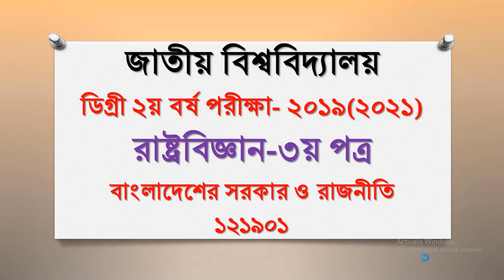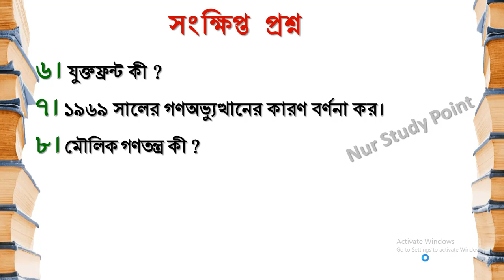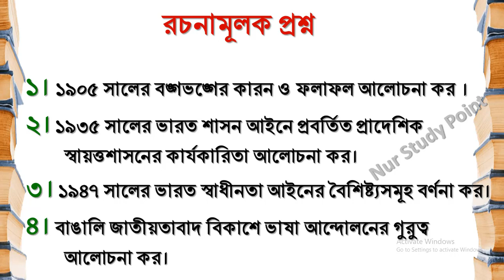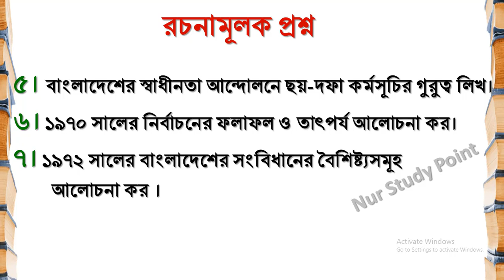degree pass 2nd year suggestion 1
রাষ্ট্রবিজ্ঞান ৩য় পত্র
Government and politics in bangladesh
national university
 degree pass 2nd year suggestion